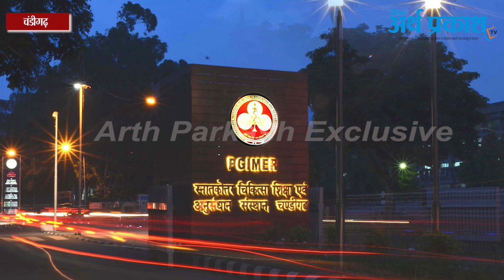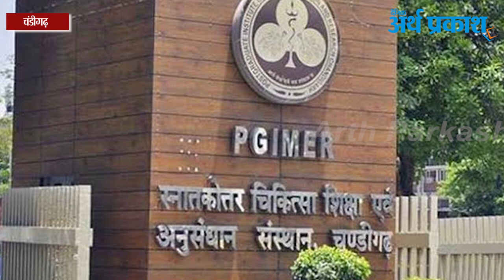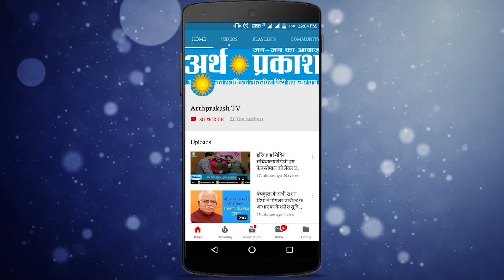WATCH : Corona का कहर, चंडीगढ़ पीजीआई में देखें मरीज की हालत क्या कहती है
करॉना का कहर, चंडीगढ़ पीजीआई में देखें मरीज की हालत क्या कहती है